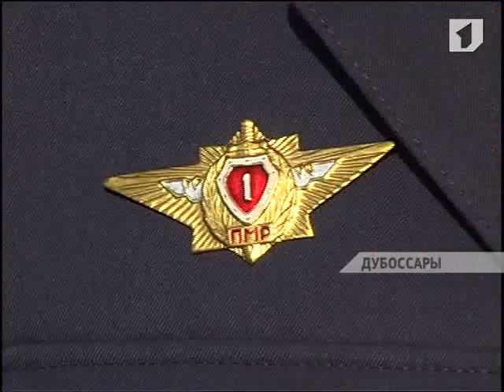Поздравляют сотрудников Дубоссарского РОВД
В честь 95-й годовщины образования советской милиции нагрудными знаками, почетными грамотами и денежными премиями были награждены и сотрудники Дубоссарского РОВД.